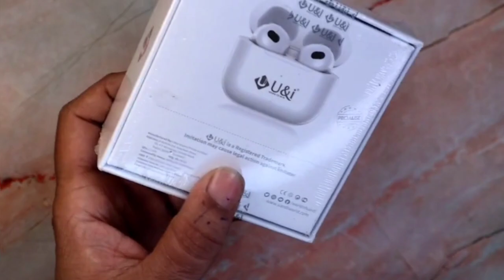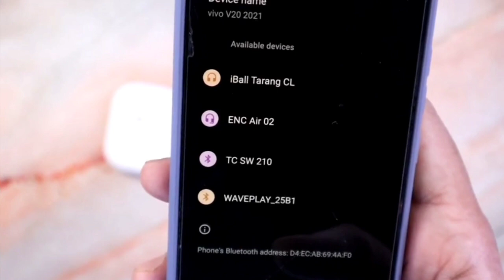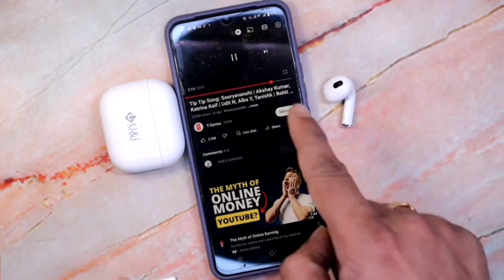U&i ENC AIR 02 EARBUDS Unboxing ⚡🔋 30H Backup ⚡ Super Clear Mic 🎙️ ⚡ noise Reduction ✅ 💰 value money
👉 About This Vedio - Dear Friends Is Vedio Me Hum U&i ENC Air 02 Earbuds Unboxing And Review Karenge

Queries Solved:
1. Unboxing U&i Enc Air 02 earbuds
2. Review The Wireless Earphone
3. Open Wholesale Price The Airpods